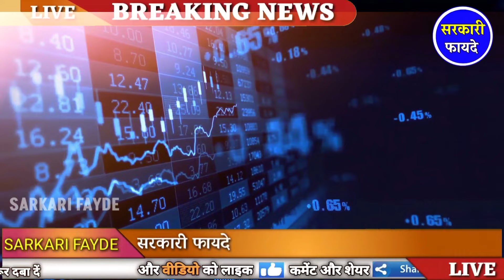Gold Rate Today, Aaj Ka Sone Ka Bhav Sone Ka Bhav Today Gold Rate | gold rate 2025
19 October 2024, sone ka bhav, chandi ka bhav,sone chandi ke bhav, gold rate today, gold pric

19 अक्टूबर 2024, sone ka bhav, chandi ka bhav, sone chandi ke bhav, gold rate today, gold price today

19 October  2024, aaj sone ka bhav || Gold r ate Today || Gold price today || Sone ka bhav aaj ka

19 अक्टूबर 2024, aaj sone k bhav|| Gold Rate Today || Gold price today , Aaj sone ka bhav

Aaj 19 अक्टूबर 2024 sone ka bhav, chandi ka bhay, sone chandi ke bhav, gold rate today, gold price

जरूरी सूचना :-

19 October gold silver rate,

19 October gold rate,

Gold Rate Today,Gold Price Today,24 Carat &amp; 22 Karat Gold Rates,Today Gold Rates In India,सोना भाव

22 &amp; 24 Carat gold rate,

22 &amp; 24 Carat gold bhav,

Silver prices,

Trending,

Sasta sona,

Gold price,

Trending,

Gold price,

10 gram aaj sone ka bhav Kitana h,